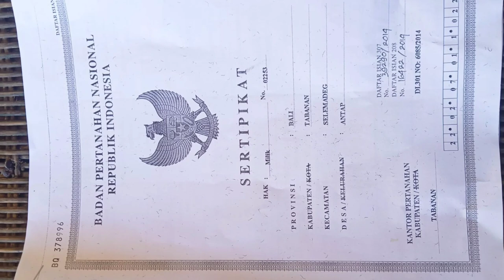Jual tanah Full view laut abadi di jln pantai bonian Tabanan Bali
*FULL VIEW OCEAN*
Dijual tanah komersial di jalan pantai bonian Tabanan Bali.

_Radius 500 meter ke pantai_
- akses jalan 6 meter aspal
- ITR akomodasi wisata
- Kontur tersering
- SHM lengkap

*Sangat cocok untuk villa pribadi atau villa komersil atau investasi*

Harga 90jt/are (900ribu/m2) nego

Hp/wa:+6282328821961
Direct owner